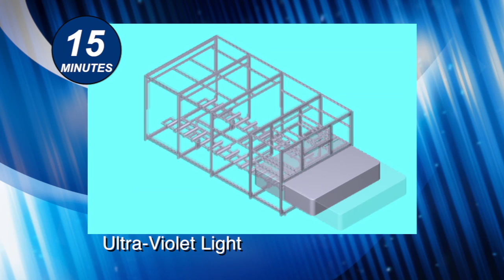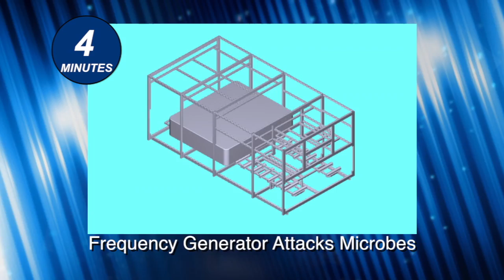Download Mattress Cleaners Process & Franchisee Information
Mattress Cleaners Inc. provides unparallelled MOBILE mattress cleaning services that help control allergens, dust mites, bed bugs, and surface contaminants.  Our patent0pending Clean Sleep Machine utilizes the most widely used non-toxic processes & treatments that are being utilized in fragments by the industry professionals today.  These include ultra-violet lighting, dry steam, infrared heat, and vacuum.  The process is complete in approximately 15 minutes ON LOCATION.  We service residential and commercial customers which include homes, apartments, hotels, motels, dormitories, extended stays...basically anywhere there's a mattress.

Franchise opportunities are also available.

for more information.